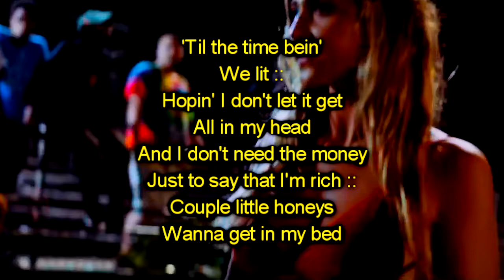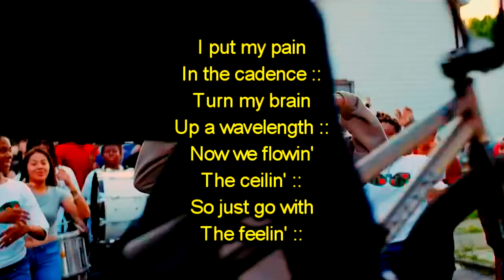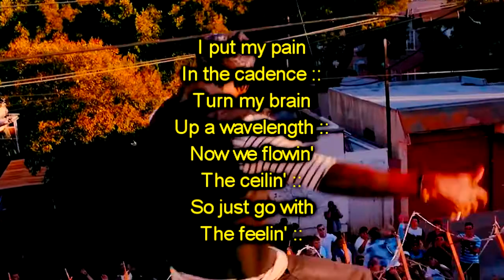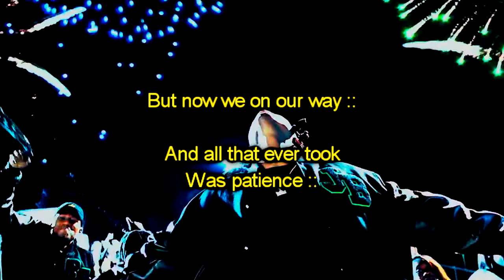Joey Bada$$ - Devastated [Lyrics]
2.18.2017